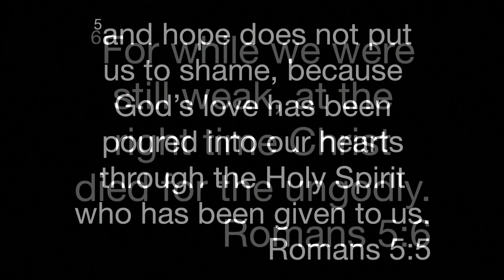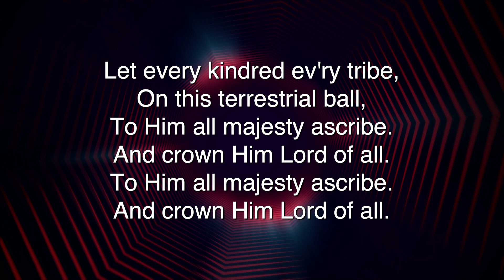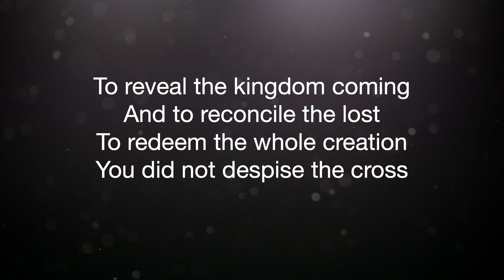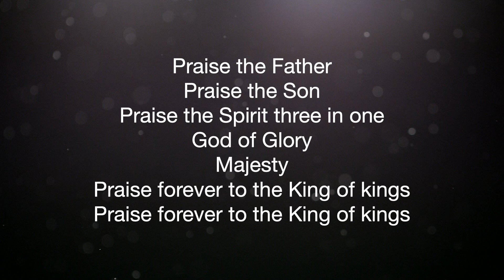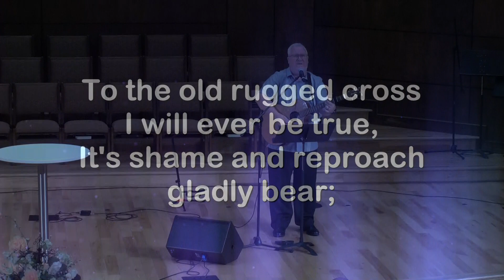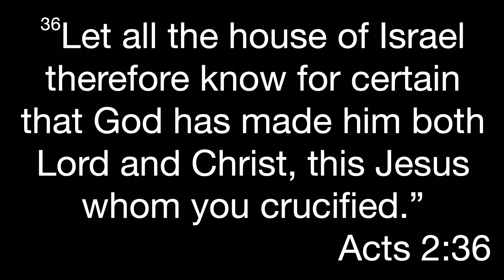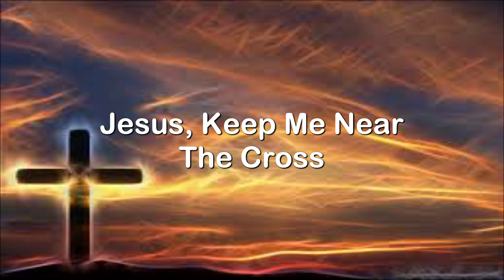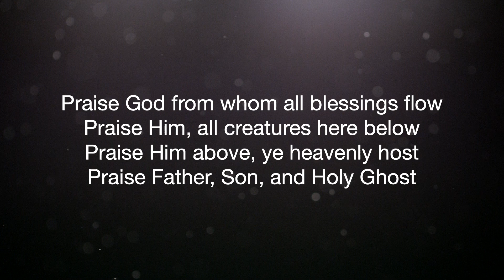Acts 2:36-38 - The Response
Join us Sundays at 10 am!